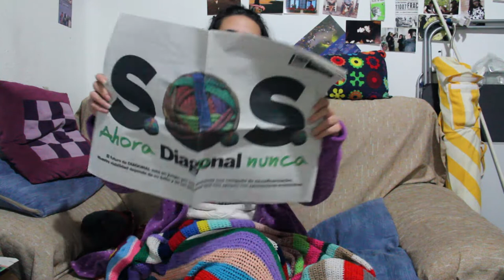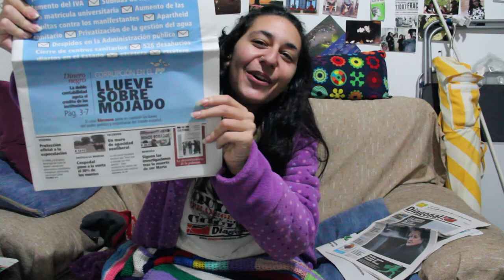Entreconejos: comunicado urgente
He tenido que lanzar este vídeo ante la indignación que siento al ver los medios de comunicación que nos rodean, como manipulan las noticias, como sirven a los intereses políticos y económicos, como usan la información como mercancía, negocio... La comunicación es un derecho y todas debemos tener acceso a ella, poder expresarnos e informarnos. Afortunadamente hay muchas personas y medios comunitarios que dan voz a los sin voz, que nos ofrecen noticias positivas, críticas, contextualizadas con un carácter social. Hoy pido un apoyo a Diagonal, un periódico con 8 años de recorrido. La desobediencia informativa tiene un precio, apoyar a los medios libres nos hará también un poco más libres y nos dará herramientas y canales de expresión. SOSdiagonal Ahora o nunca.